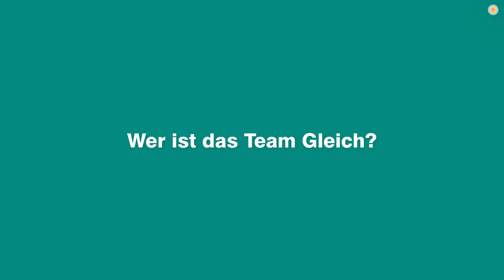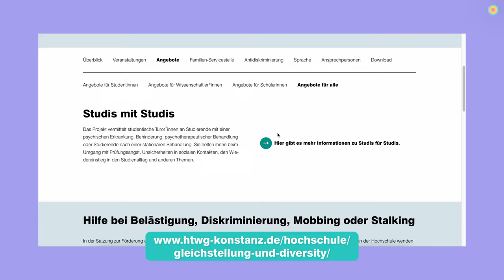Gleichstellung und Diversity an der HTWG Konstanz // Was macht das "Team GLEICH"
Chancengleichheit herstellen, Barrieren und Diskriminierungen abbauen, Sexismus oder Rassismus verringern - als das sind Ziele der Stelle für Gleichstellung und Diversity an der HTWG Konstanz, kurz: des Teams GLEICH.

Erfahrt in diesem Video mehr über die Angebote für Studierende und Mitarbeitende, lernt mehr über die verschiedenen Aufgabengebiete des Teams GLEICH an der HTWG, und lernt die Ansprechpersonen kennen für Themen wie Studieren mit Kind, Diskriminierung und sexualisierte Gewalt, Rekrutierung von Professorinnen.